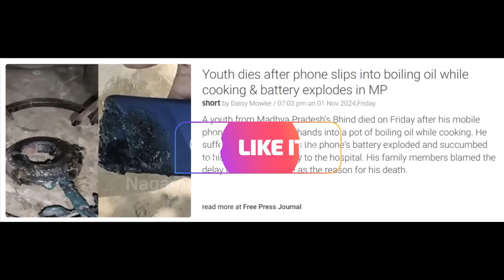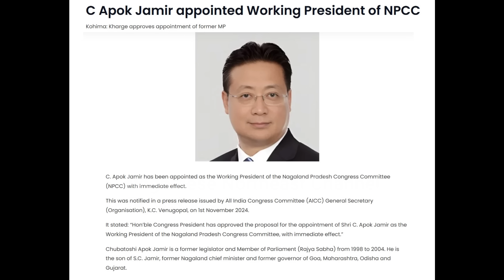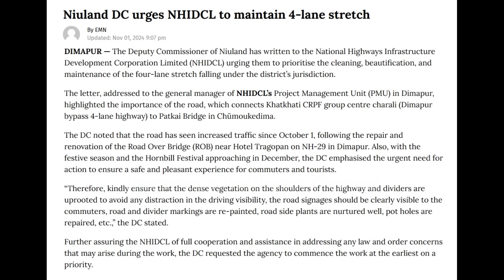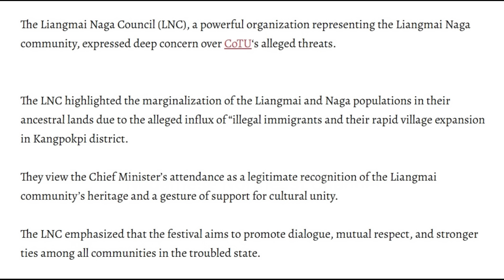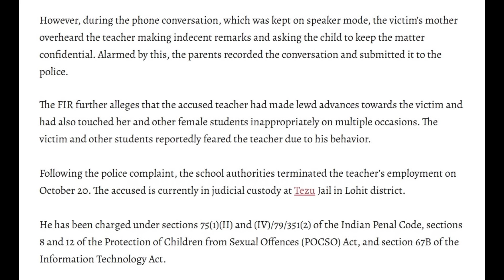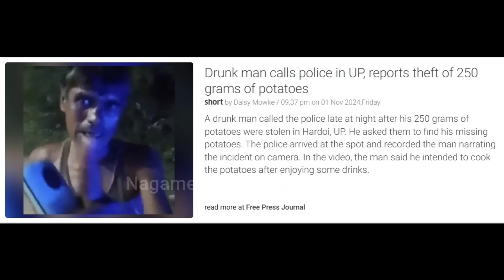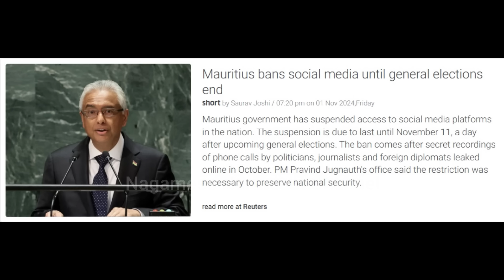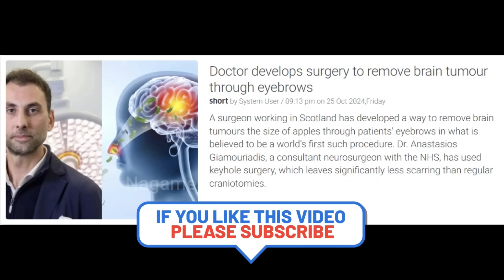Nagamese Northeast Channel News | 02 Nov 2024 | Nagaland | NagamesEnglish News